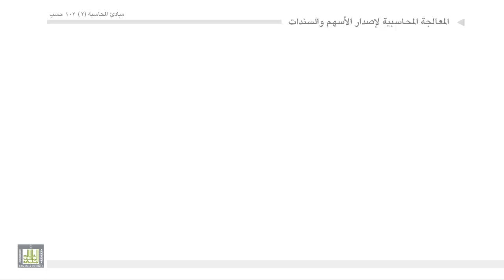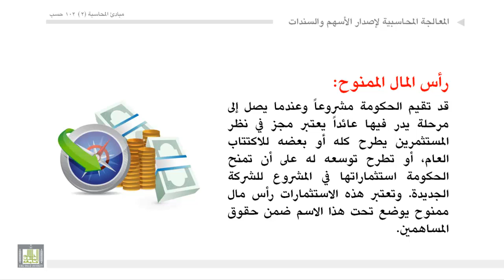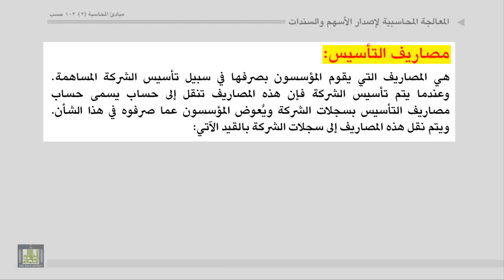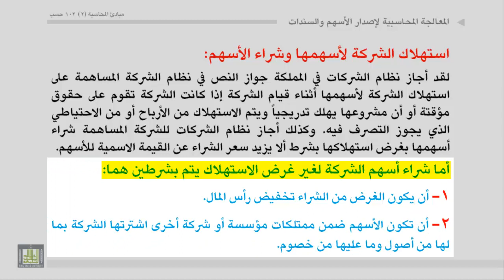مبادئ المحاسبة - المعالجة المحاسبية لإصدار الأسهم